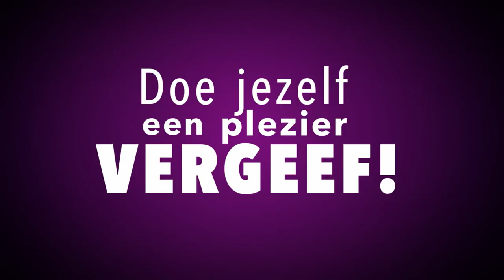Doe jezelf een plezier... vergeef! boek van Joyce Meyer – Joyce Meyer Nederlands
Volg het pad van verzoening en ervaar vrijheid. Waarom zou je vergeven als je diep gekwetst bent? In dit boek legt Joyce Meyer uit dat vergeving de sleutel tot vrijheid is. Sta niet langer toe dat woede en onvergeeflijkheid je leven vergiftigen, maar geef God een kans om je pijn te genezen.
De wortel van onvergevingsgezindheid is boosheid; een van de meest verraderlijke en vernietigende emoties. Het kan leiden tot gebroken relaties, slapeloze nachten, een hoge bloeddruk en maagzweer. Het maakt vriendschappen, huwelijken en gezinnen kapot, om nog maar te zwijgen van wat het met je gemoedsrust doet. Joyce biedt een leidraad voor het overwinnen van boosheid op een manier die echt geneest.

Dit boek helpt jou:• boosheid waar je je misschien niet eens bewust van bent te ontdekken;
• op de juiste manier om te gaan met mensen die last hebben van boosheid;
• het belang van jezelf vergeven te ontdekken;
• Gods rol in het vergevingsproces te begrijpen.

Leer aan de hand van dit boek hoe je boosheid, verbittering en onvergevingsgezindheid onder ogen kunt zien en kunt overwinnen. Je zult ontdekken dat je, met Gods hulp, echte vrijheid kunt ervaren.

180 pagina´s, paperback | Artikelnummer 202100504